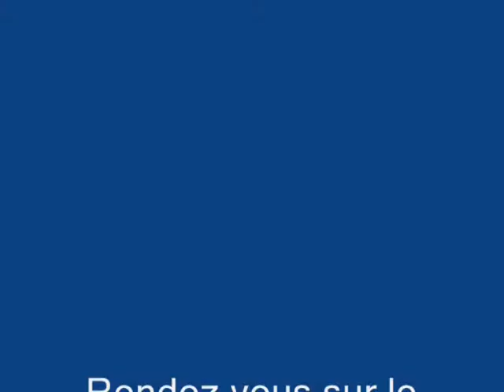Sport d'hiver froid extrême : De belles photos au ski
Sport d'hiver froid extrême : De belles photos au ski : La Montagne l'hiver, le ski, le snowboard, la neige, le froid, forêts, sommets, vallées. Des pentes vertigineuses, des paysages fantastique. Le ski, le sport d'hiver, un cadre magique pour faire le plein d'air pur, et de sensations. Cap sur les Alpes, les Pyrénées..

Séquence vidéo